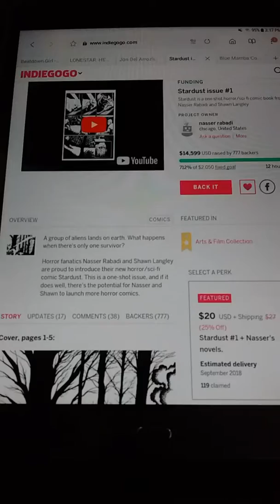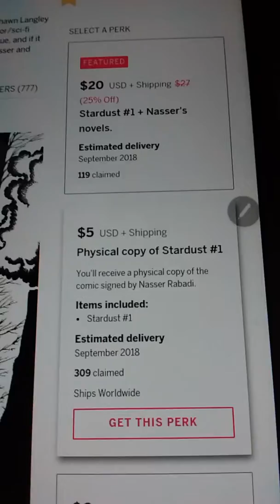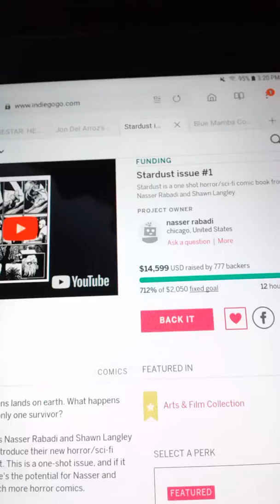Comic Bouffe! says Yes! To Stardust #1 by Nasser Rabadi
Stardust is yet another project I'm backing on Indiegogo, i ask you all to please check it out and consider backing this campaign :) there's less than 12hours left, so hurry! Cheers!